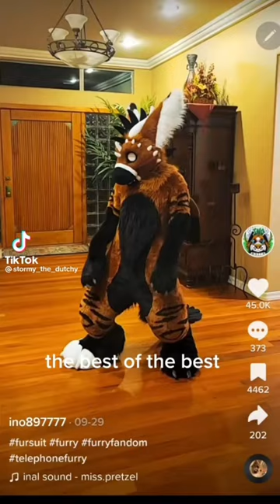Furry fandom TikTok #23